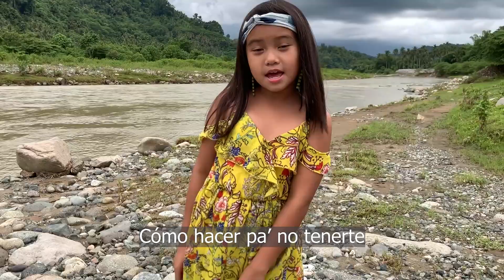Tutu | by: Alma Zarza (Rain B. Almonia version)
A lip-sync version of Tutu song by Artists Camilo Echeverry Correa and Pedro Capó from the Album Por Primera Vez, released on 2020 (Tutu lyrics © Warner Chappell Music, Inc, Sony/ATV Music Publishing LLC)